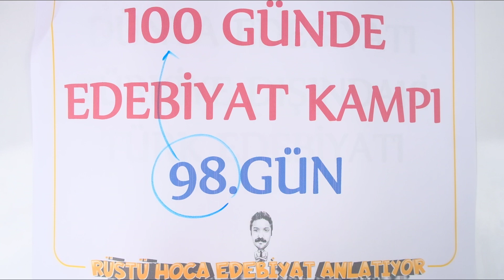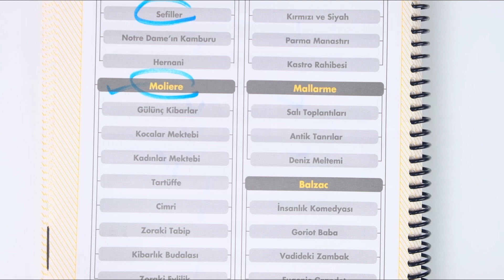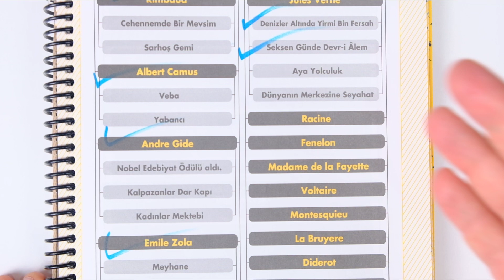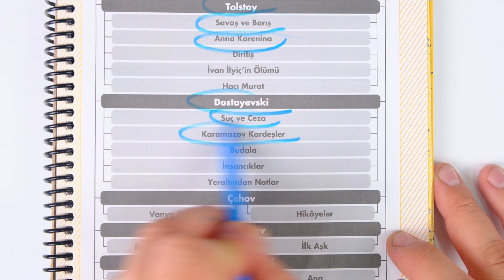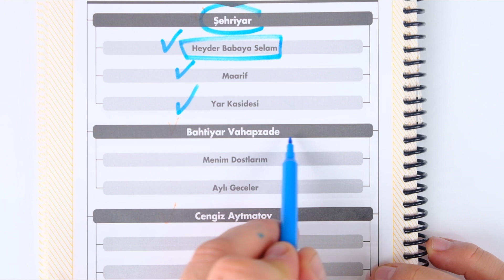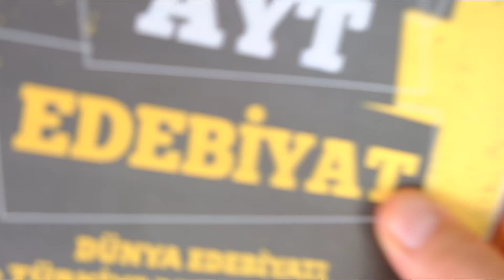Dünya Edebiyatı , Türkiye Dışındaki Türk Edebiyatı | 98.GÜN | RÜŞTÜ HOCA